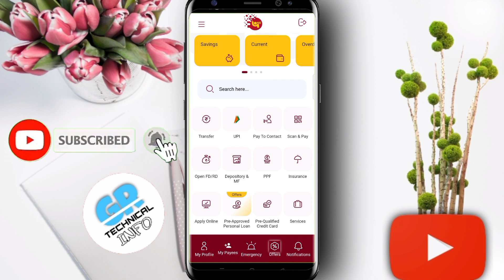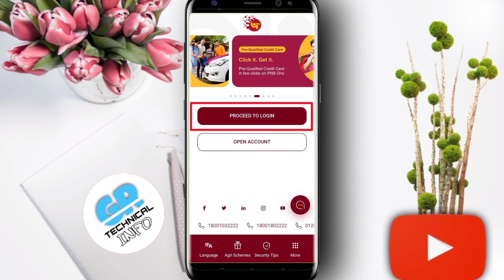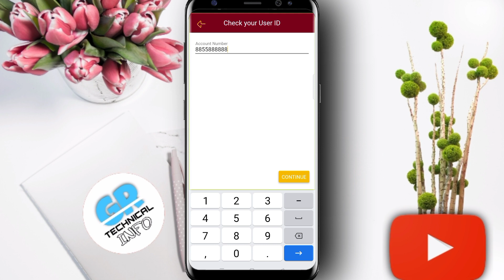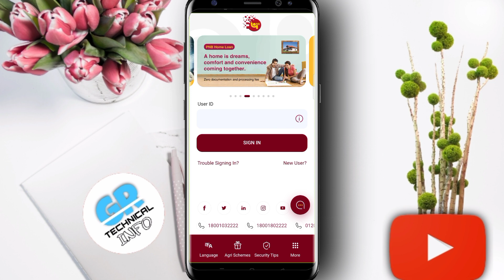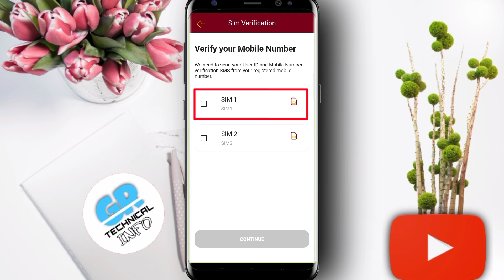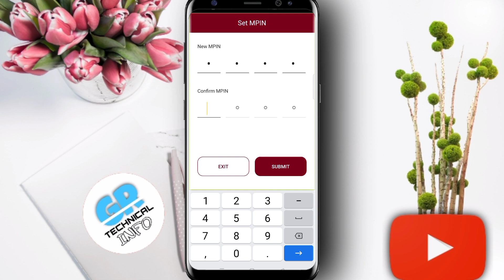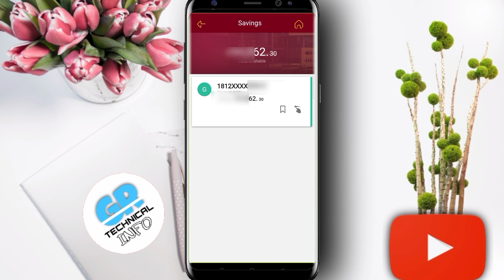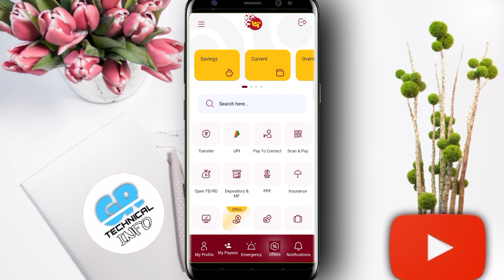PNB mobile banking registration kaise kare 2023 | pnb mobile banking activation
pnb mobile banking kaise use kare
pnb phone number registration
how to pnb mobile banking registration
punjab national bank app
pnb phone banking app
how to registration pnb net banking
pnb phone banking
pnb phone banking registration
pnb one registration without atm card
pnb one registration without debit card
pnb one registration problem
pnb one registration without atm card problem
pnb one registration with atm card
pnb one registration with debit card
pnb one registration without atm
pnb one registration without debit
pnb mai net banking kaise use kare
pnb one app me net banking kaise shuru kare
punjab national bank ke mobile banking me registration kaise kare
pnb one application
pnb one application registration process
pnb one me register karne ka tarika kya hai
pnb mobile banking kaise chalu koren
pnb one app me kaise register kare
pnb bank mai mobile banking kaise chalu kare
pnb one app mai registration kaise kare
pnb one
punjab national bank ka balance kaise check karen
pnb mobile banking registration
pnb mobile banking activation